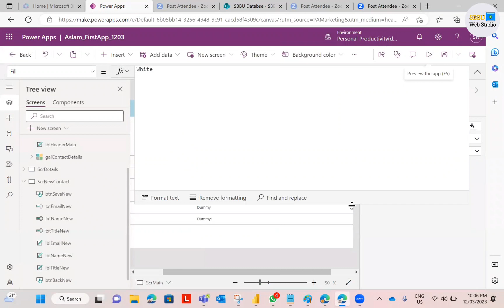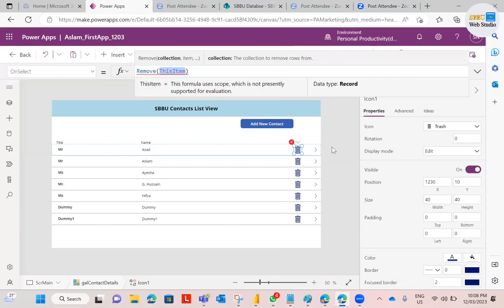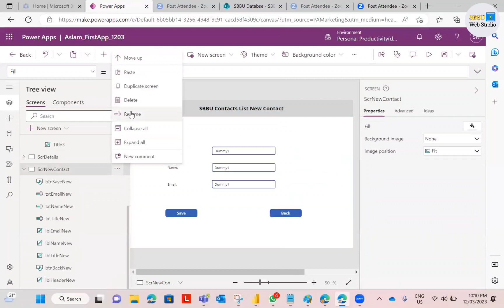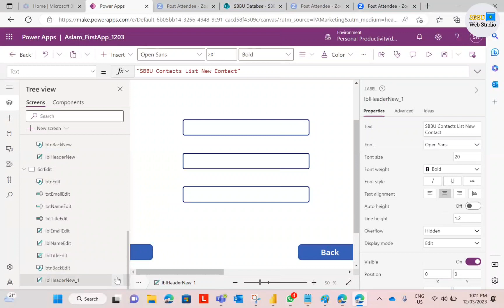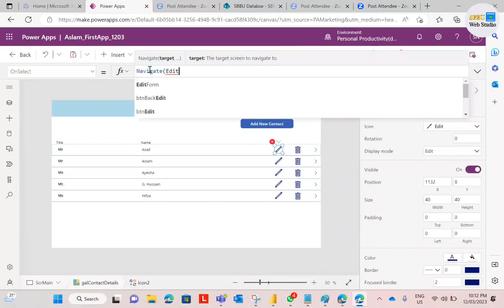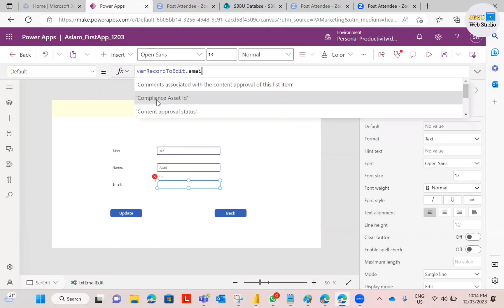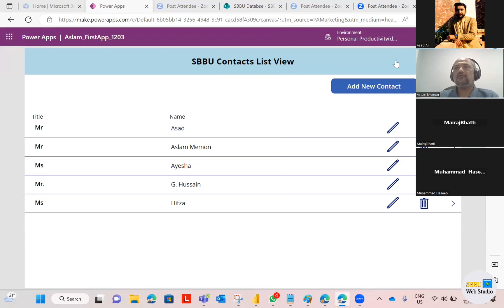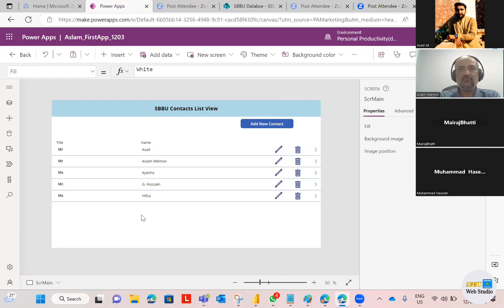Microsoft 365 Power Apps | Session 1 | Part 3 | SBBU Web Studio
Welcome to SBBU Web Studio.
Microsoft Specialist Mr Aslam Memon is going to conduct an online training session every Sunday at 02.00pm from Australia on Microsoft 365 Power Apps. Don't miss this opportunity this is purely practical oriented training and pure technical training for IT professionals. You can design your projects, final years projects and commercial applications too... After these training sessions you will get an internship at an Australian company, in future you will design your own apps and sell internationally.
This is the right time to build your career with Microsoft power apps.

•√The Leader & Under the Supervision of "R/Sir Mairaj Nabi Bhatti" (SBBU Web Studio).
•√Chief Technical Organizer Mr Shafique 20Bsit.
•√Manager Web Studio Ms Aleesha 20Bsit.
•√Station Manager Web Studio Mr Abid Iqbal 20bsit.
•√Technical Engineer Web Studio Ms Saba Akram 20Bsit.
What Type of Content 'Videos & Live Streaming' it's gonna provide you, just like:
1:) Mids, finals of Exams, News Updates.
2:) Events, Activities, Student's debates, Interviews of teachers & students, of their Success, Earning, Journey.
4:) 2D Animation.
5:) Logo Animation.
6:) Voice-Over Videos.
7:) Explainer Videos.
8:) White Board Animation.
9:) VFX Editing, Videos Editing, Gifts, Content Writing.
10:) Youtube Marketing.
11:) SBBU Image Building.
12:) Seminar, Workshop and Technical Sessions.